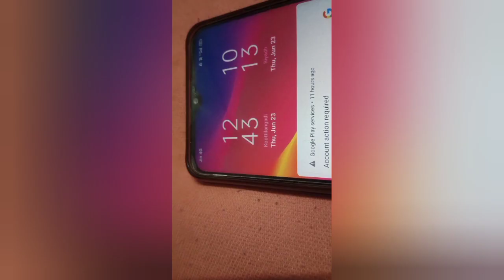ശാലുവിന് ഡോക്ടർ ഉറക്കഗുളിക കൊടുത്തു